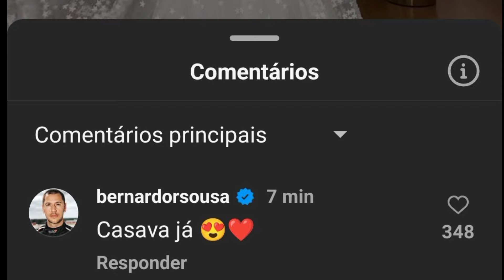A Mais Princesa de Todas as Princesas Nossa Linda Noiva Bruna Gomes 🤧 👰 | Brunardo 🤍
A noiva mais linda, a nossa querida bruna 👰💍🤗❤️🙏🏻 emocionada me encontro com este tiro 🥹🥹🥹😍 só imaginando o Bernardo Sousa e nós fandon a chorar de emoção ao vê-la que nem uma princesa vestida de noiva no dia do casamento ☺️🥹👩‍❤️‍👨🥰😘🫶🏼

Aaaa VEM-AÍ E EU TÔ SURTANDO 🥺😍🥺🥰

Ela já assim linda e nem vai ser este o escolhido🥹eu vou chorar tanto no dia 🤍